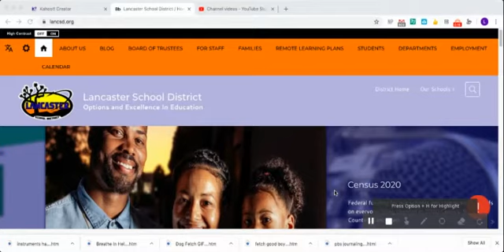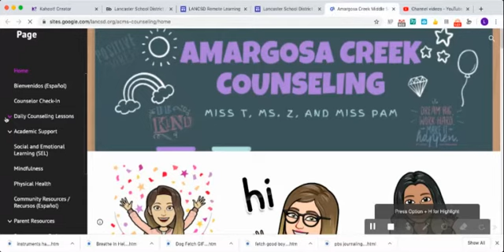How to access ACMS study habits videos for Kahoot QUIZ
Make sure you guys watch the videos before completing the quiz! : )